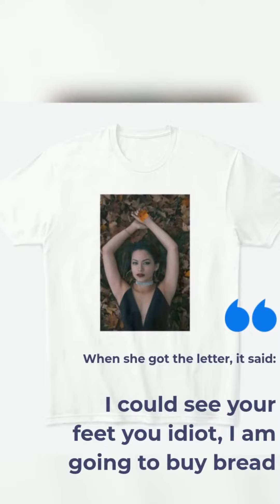shorts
For Your T-shirts, hoodies, mugs and other accessories with customize designs

To increase your libido and sex drive, feeling great again